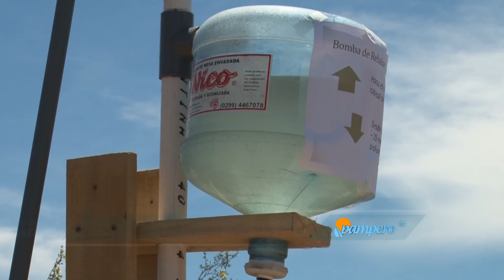Riego: alternativas para su eficiencia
En la ciudad de Córdoba, desde el INTA Manfredi, se realizó un estudio donde se plantearon pautas para mejorar en la aplicación de riego por aspersión con pivote central, sobre cultivos en siembra directa .